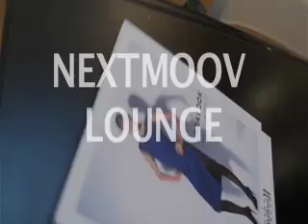Séquence 1 wolford H 264 Diffusion web